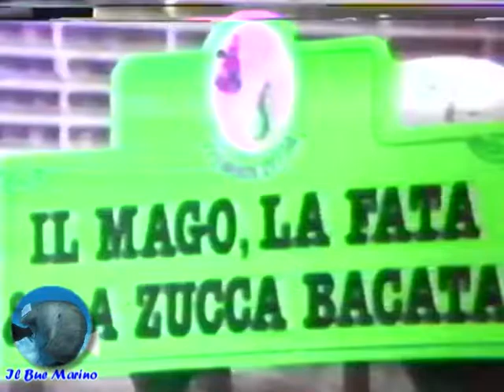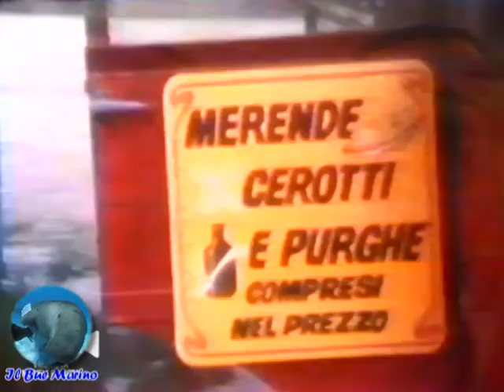La fiaba in...cantata del mago, la fata e la zucca bacata - sigla (1980)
Il Mago, la Fata e la Zucca Bacata è stato un gruppo musicale interprete di sigle televisive di anime, tra cui Chobin e Carletto il principe dei mostri.
Attivo dal 1979 al 1983, il gruppo era composto dagli interpreti Antonello Baranta, Fiammetta Tombolato, Roberta Petteruti, Patrizia Tapparelli e Mauro Goldsand, che si occupava anche degli arrangiamenti. Franco Migliacci e Aldo Macchiarella si alternavano alla stesura dei testi mentre Nora Orlandi dirigeva i cori nei quali erano presenti i piccoli Ernesto Migliacci e Laura Migliacci. Altri arrangiatori della RCA si sono alternati alla realizzazione delle sigle tra cui Luigi Peguri ed Enrico Zanelli.

"La Città della Domenica" è il titolo della sigla in apertura e chiusura di questo sceneggiato, distribuito dalla R.E.A. di Rusconi a varie tv private.